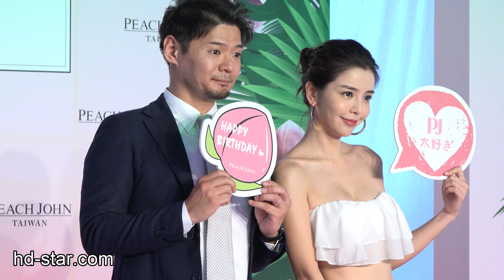2018.06.01 李毓芬 Peach John 新品發表 002 內衣秀